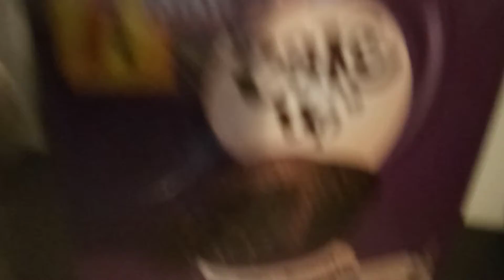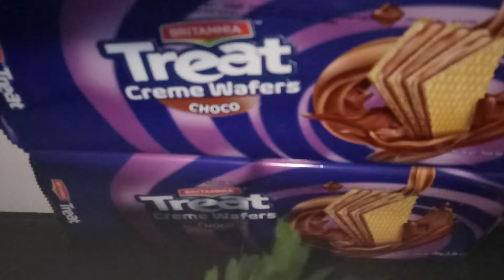APNA BAZZAR HAUL